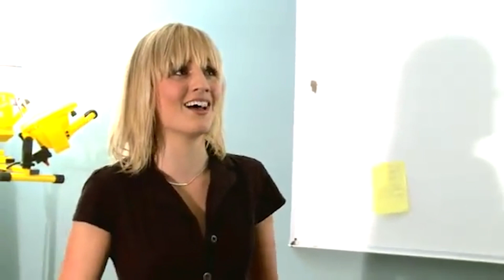Alison Haislip (Compilation #4)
Here's our fourth compilation to Alison Haislip of G4Tv's Attack of The Show:

0:10 Airbag Training
0:53 Ewok Dance
1:30 The Voice Singing Lesson
2:23 Nightcap Interview (What is G4?)
3:22 Contact Us

Song: "Lovin' Every Minute of It" by Loverboy